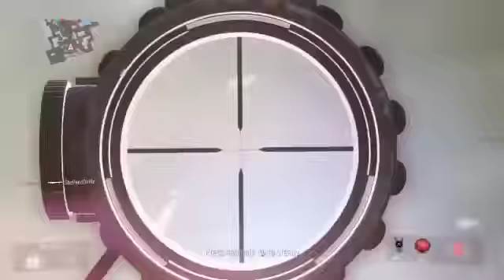LETS PLAY CALL OF DUTY ADVANCED WARFARE PS3 PS4 TRICKLIFE101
OFFICIAL Ps3 Adventure Maps WEBPAGE

-Add me on psn: tricklife101